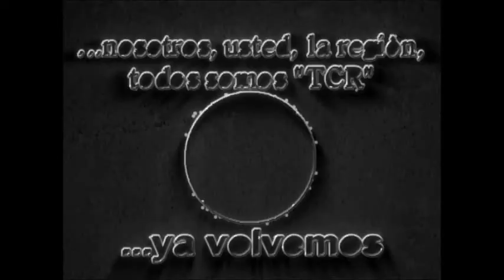09 San Antonio: Festejo día del Niño - Trabajos de Cordón Cuneta y Canalizaciòn